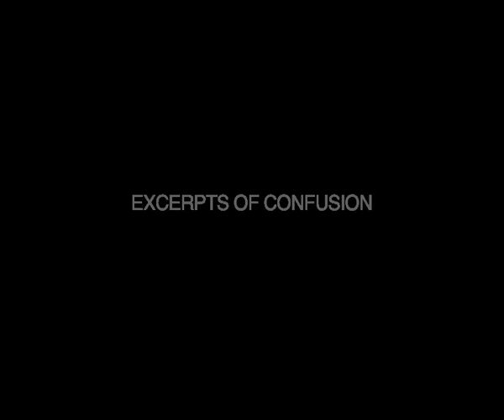excerpts of confusion/last scene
last scene of " excerpts of confusion"
by Fanni Futterknecht
Imagetanzfestival 2009 Vienna